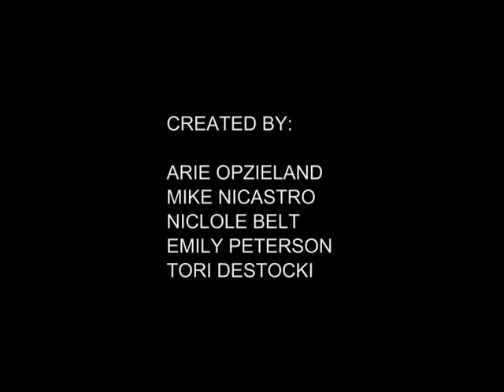The Golf Cart Stalker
This is a short film put together in a beginning film class. We had two hours to create a "chase" movie, and this is what came of it.